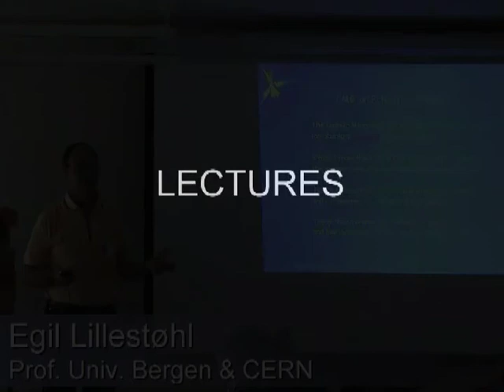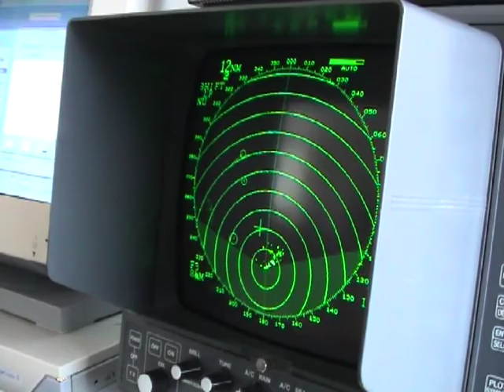European Space Camp 2002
Some impressions from European Space Camp 2002, held at Andøya Rocket Range, Norway.

Filming and editing by Alexander Refsum Jensenius